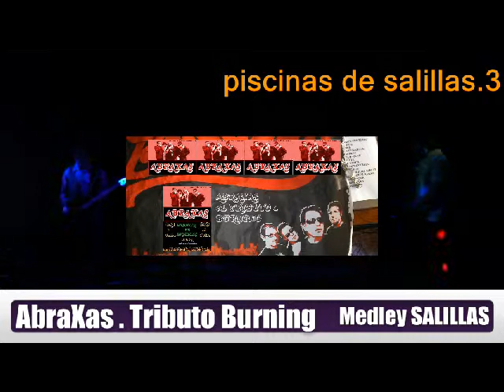AbRaXaS ( Tributo Burning ) . RESUMEN CONCIERTO SALILLAS MEDLEY-3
Banda Tributo Burning 35
Desde Epila ( Zaragoza )